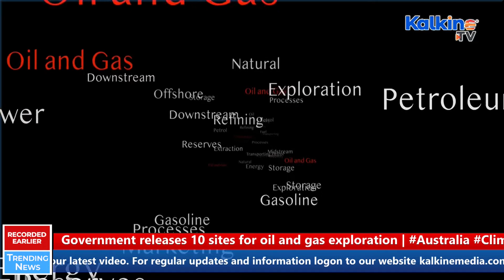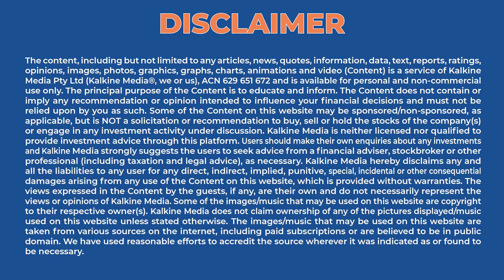Which are the upcoming oil & gas sites in Australia? Will Australia meet its climate goals?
The Australian Government recently unveiled 10 sites for exploration for new oil and gas projects in order to assure energy security. These projects spread off the coasts of Victoria, the Northern Territory and Western Australia and the Ashmore and Cartier Islands. The crossbench senators have pointed out that it doesn’t align with the government’s own climate goals. Watch our special trending report.